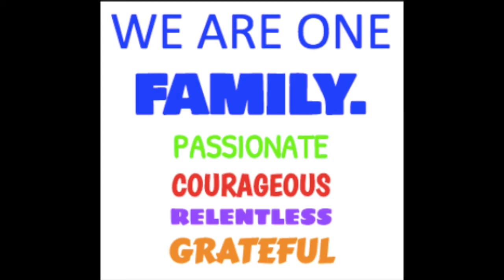Mr Reichard's Weekly VODCAST- Week of February 21st